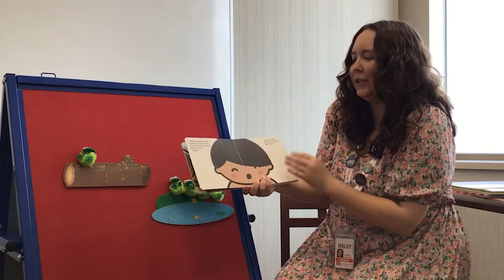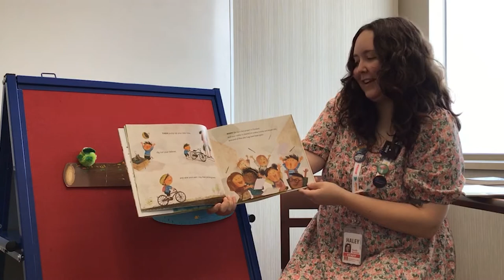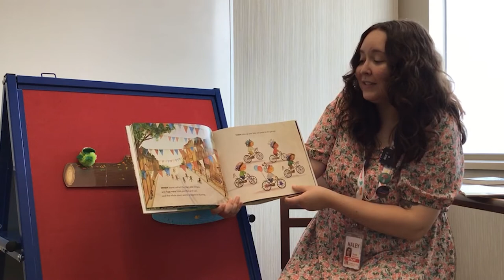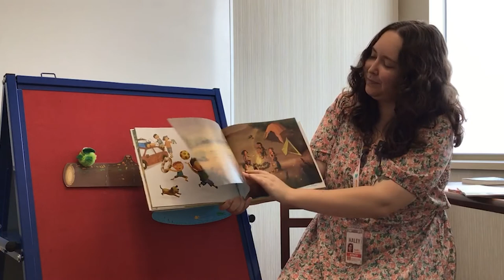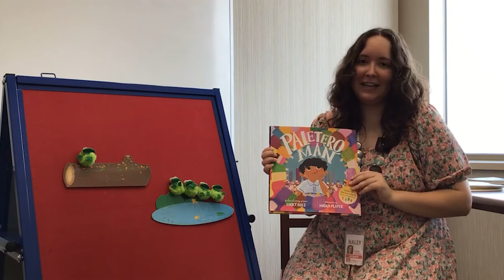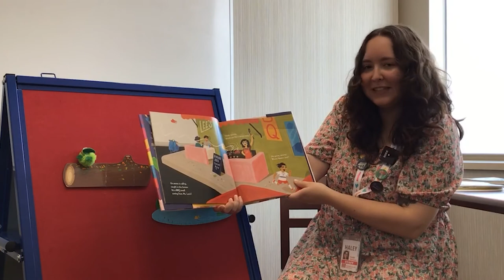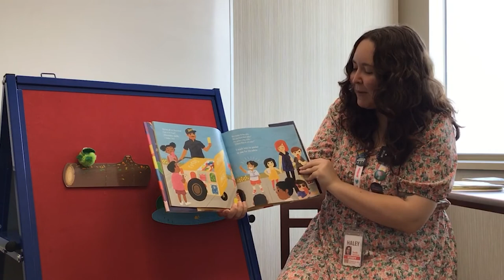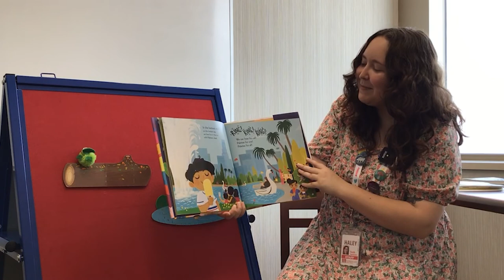Bilingual Story Time (Online) – Summer / El Verano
Hi, everyone! My name is Miss Haley, and I’m so happy you’re joining me today for bilingual story time. Pick up a craft kit at the library, and visit fondulaclibrary.org for more activities!